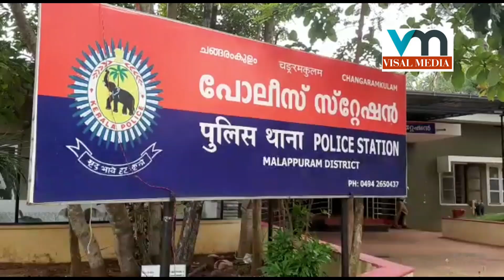ഇത് ചിൽഡ്രൻ പാർക്കല്ല;പോലീസ് സ്റ്റേഷനാണ്.|CHILD FRIENDLY POLICE STATION KERALA|MALAYALAM|VISAL MEDIA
ഇത് ചിൽഡ്രൻ പാർക്കല്ല;പോലീസ് സ്റ്റേഷനാണ്.|CHILD FRIENDLY POLICE STATION KERALA|

©NOTE:Some Image,Music,Videos,Graphics,are shown in this video.May be Copyrighted to respected owners, Not mine ✓